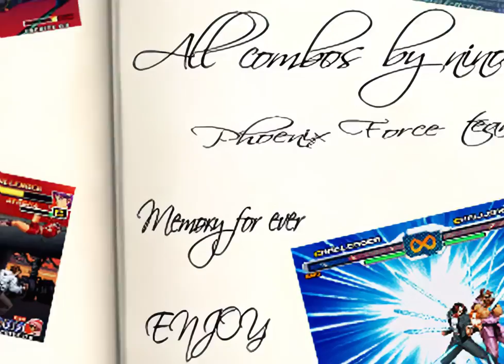Phoenix Force - Small Things [RE HD 60fps]